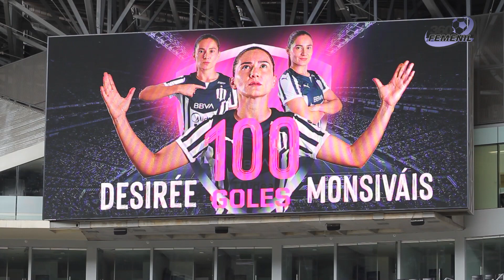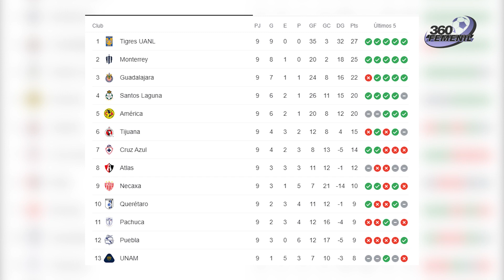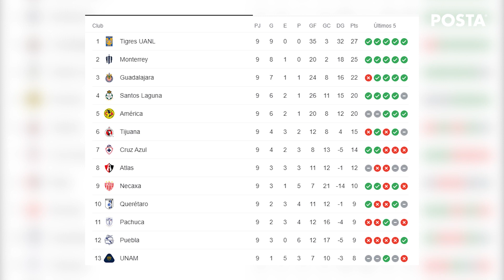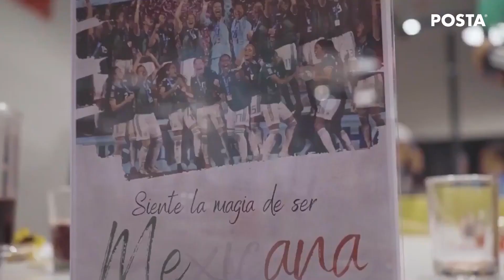360Femenil - ¡En exclusiva! Entrevista con Desirée Monsivais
Es fecha FIFA pero aprovechamos para hacer un repaso de como les fue a los equipos regiomontanos en la Jornada 9.

Desirée Monsiváis se convirtió en la máxima goleadora de la Liga Mx Femenil al llegar a los 100 tantos.

Por otro lado, Tigres Femenil sigue invicto y este domingo le dará la revancha al Houston Dash en Estados Unidos.

Además te compartimos la tabla general.